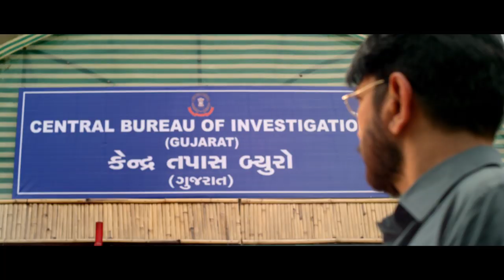Guns of Gujarat - Official Trailer #1 (HD)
an Untold Story of Gujarat's Criminal - Political - Police Activities from 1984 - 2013